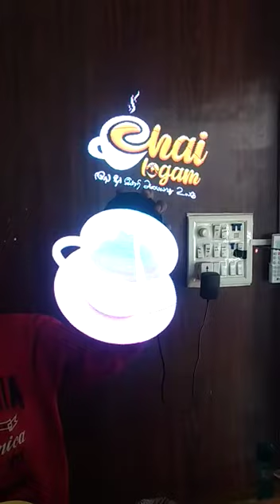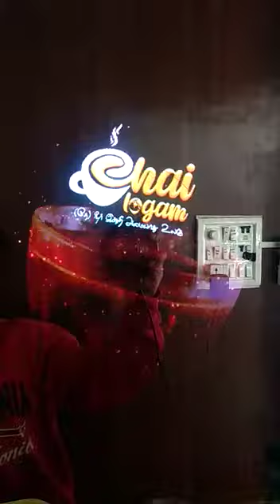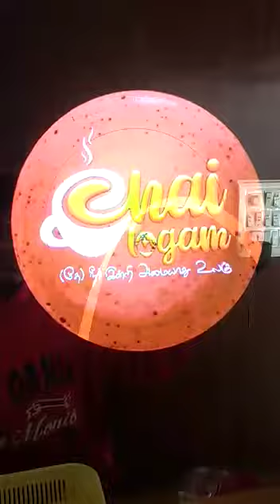3d Hologram Machine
Ultra-high density LED bar rotating imaging by adopting advanced technology. To displays 3D visual effects, a bettering viewing experience.
3D Holographic advertising
The image has no borders and background, giving the audience a feeling that it is completely floating in the air.